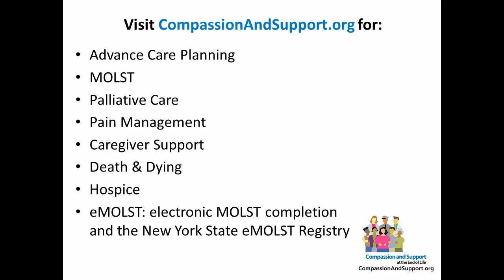MOLST Form: Resuscitation Instructions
See Dr. George Giokas walk a patient's family through the New York MOLST Form.
First he discusses Section A: Resuscitation Instructions and helps the family choose DNR for their elderly father who suffered from a massive stroke.

Learn more about MOLST and eMOLST (electronic MOLST completion and the NYS eMOLST Registry) on CompassionAndSupport.org